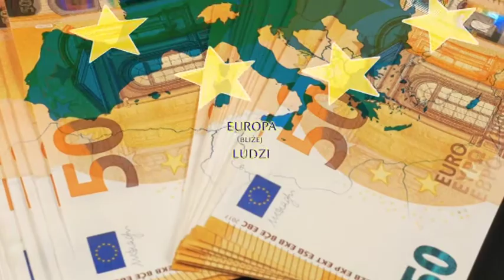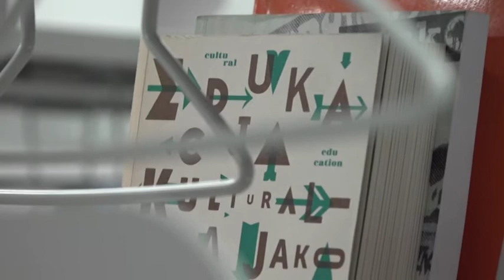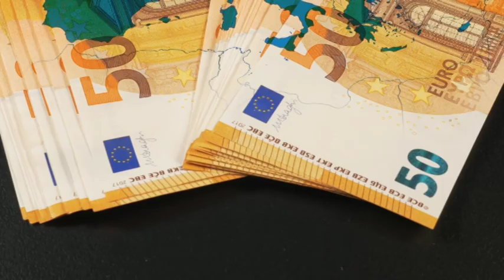Europa bliżej ludzi odc. 7